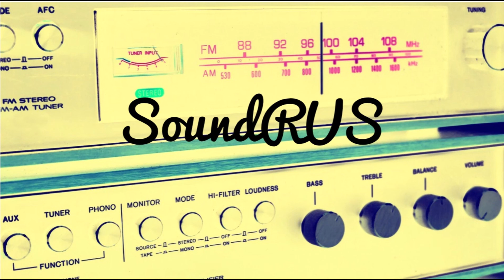Bekki Hlava - In Return (OFFICIAL AUDIO)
Officialsoundrus is dedicated to bringing you & promoting the upcoming RnB artists. We are always looking for RnB artists on the rise.
OfficialSoundrus gives you daily medicine of soul, RnB, chill, party, Emotion & vibes